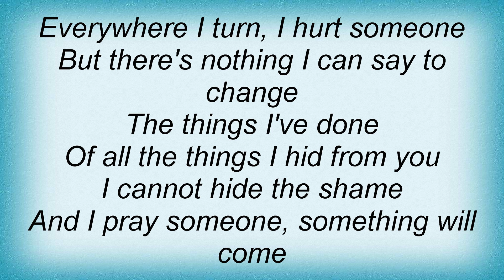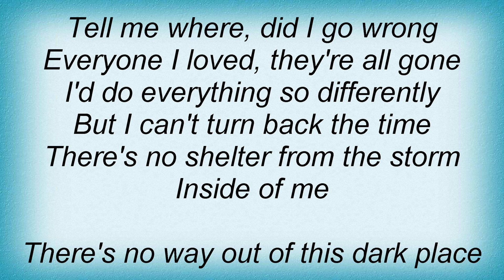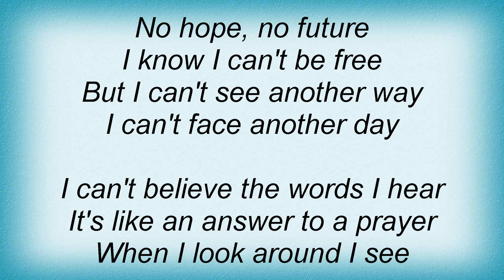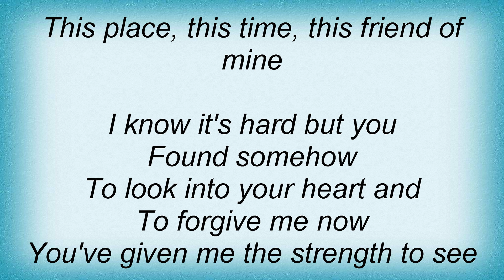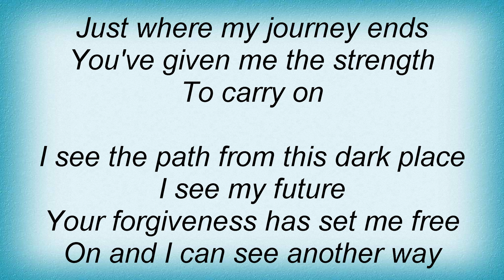17966 Phil Collins - No Way Out Lyrics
17966 Phil Collins - No Way Out Lyrics